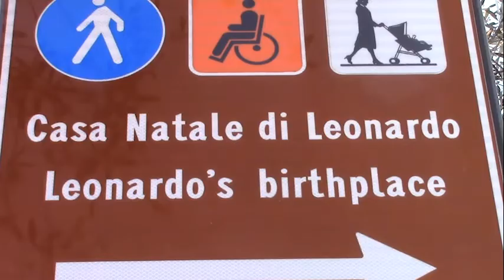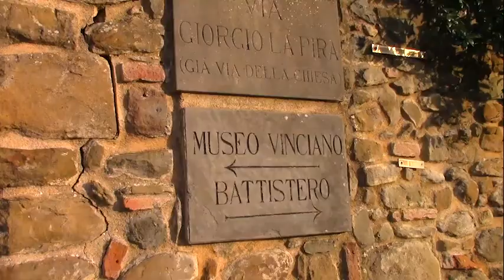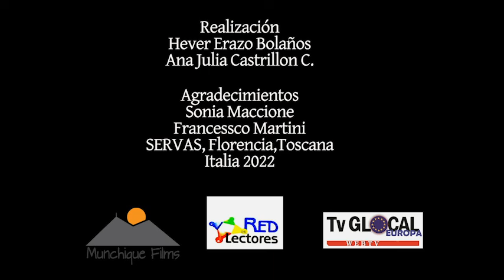Davinci cuna de Leonardo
Viaje al corazón mismo de la localidad toscana donde nació el genio Leonardo da Vinci